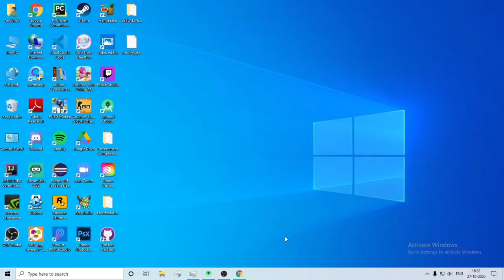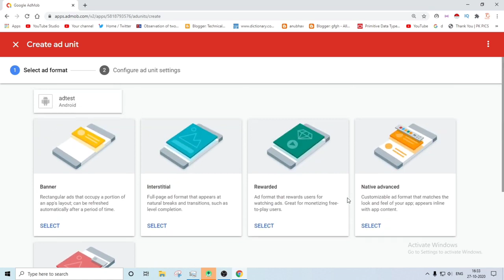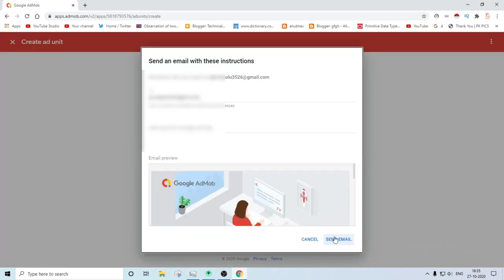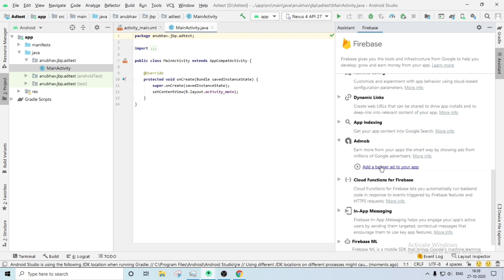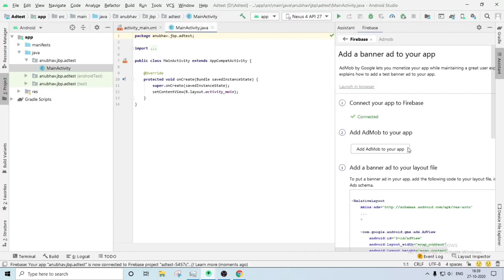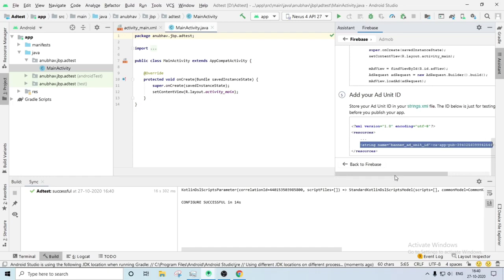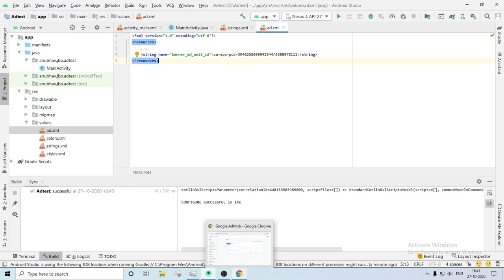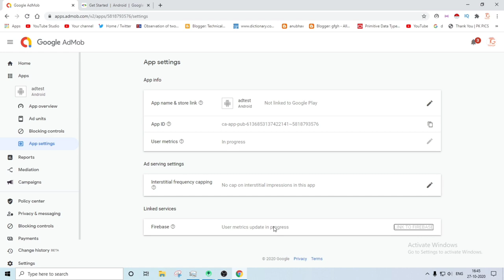How To Earn/Apply Ads In Android Studio With Admob 2021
How to Implement Admob Ads in Android Studio | AdmobAds |
Admob Ads Tutorial : In This Video, You Will Learn How to Integrate Admob Ads in Android Studio.

Following Steps to Display Real Ads :
1) Sign In With Google Account in Android Studio.
2) Generate Signed Apk.

Build.Gradle :
implementation 'com.google.android.gms:play-services-ads:15.0.1'

AndroidManifest :
uses-permission android:name="android.permission.INTERNET"/

All File :
1) activity_main.xml 2) MainActivity.java